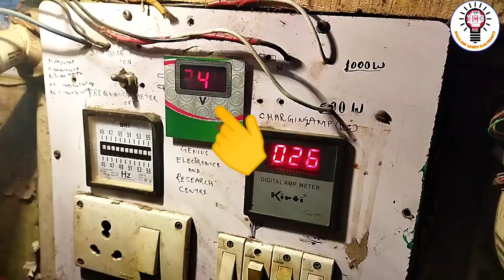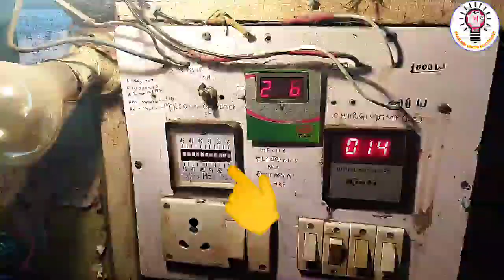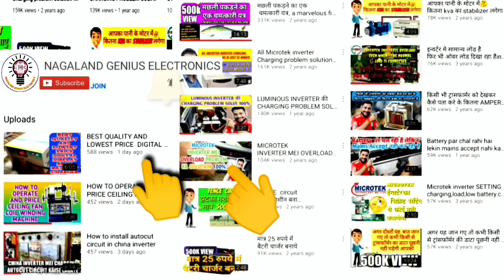Microtek inv 1115 plus high voltage out (350v)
Microtek high voltage out put